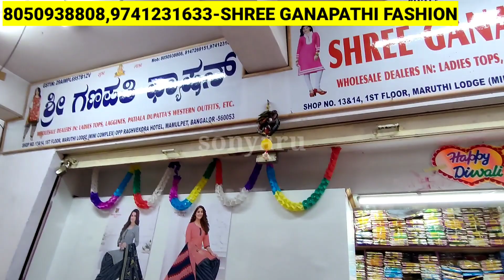Chickpet Bangalore Wholesale Kurtis Shop 190Rs Only/L to Xxl Sizes Dailywear&Office Kurtis/Shopping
Shop Address👇👇
Sree Ganapati Fashion
No 13&14, 1st floor
maruthi lodge(mini complex)
opp raghavendra hotal
mamulpet Bangalore-53

Shop Location 👇👇
Shree Ganapathi Garments
Nighties, western Tops Available
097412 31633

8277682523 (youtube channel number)